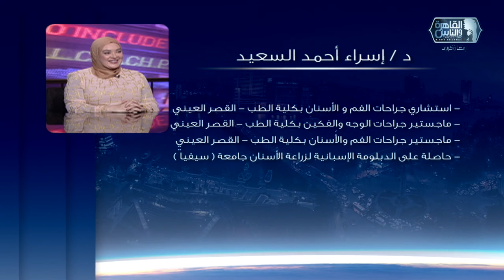الناس الحلوة | فنيات زراعة الاسنان والتركيبات مع دكتور اسراء السعيد